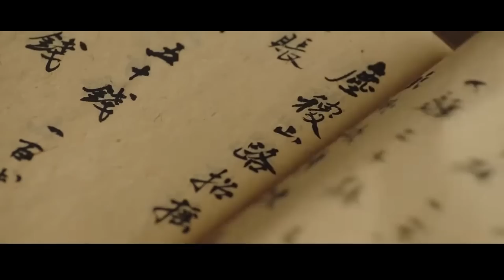【Multi-sub】Love of Devil and Demoness EP38 | Xu Kai, Bai Lu | CDrama Base